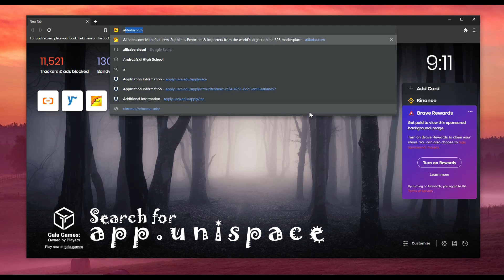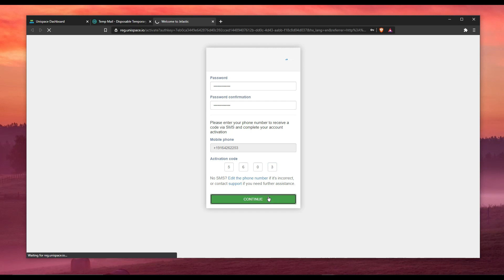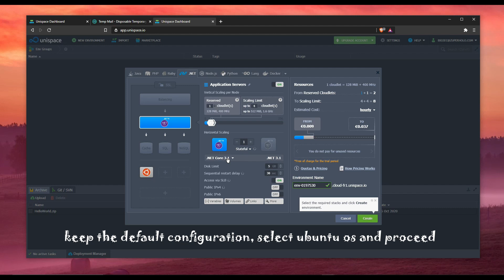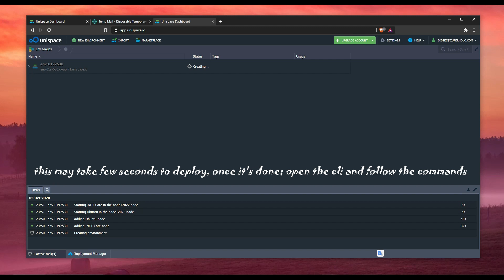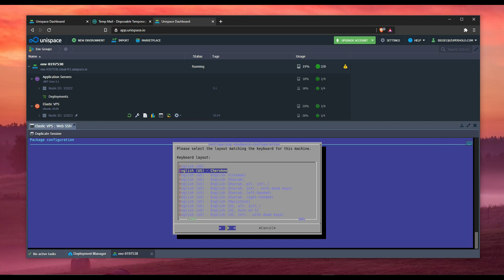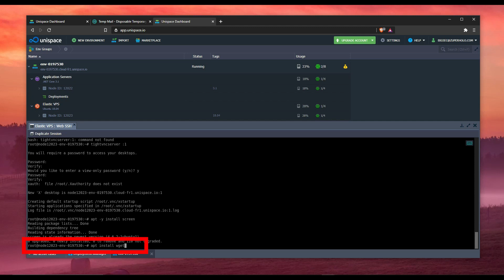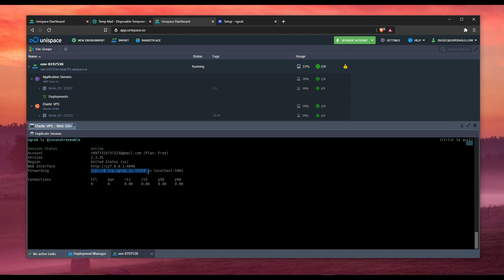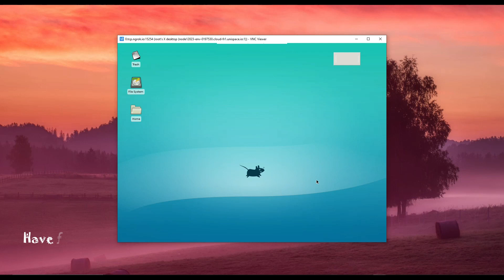free Ubuntu RDP vps gui